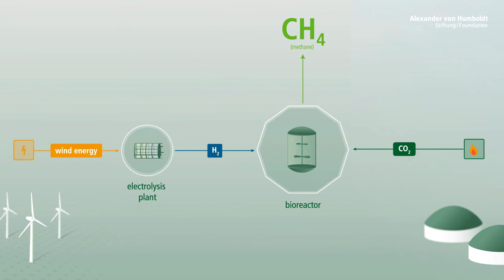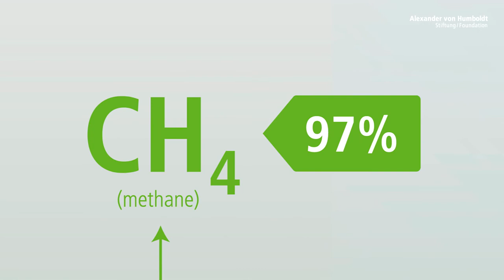Largus T. Angenent - Alexander von Humboldt Professorship 2017 (EN)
The beings on whom all hopes are pinned are miniscule and live in complex communities: bacteria play a key role in gas fermentation, one of the most important sources of clean energy for the future. How to optimise and employ bacteria to synthesise fuels and chemicals is the subject of Lars Angenent’s research.

A leading international bioprocess engineer, he himself developed the principles on which his most recent work is based by analysing the composition and interaction of microbial communities in the air of environments like hospitals and fermentation plants. He successfully puts his findings into practice in his own firm which develops and optimises microbes to store hydrogen and carbon dioxide in the form of methane.

In the Centre for Applied Geosciences at the University of Tübingen, Angenent is set to generate ideas for developing new technologies. He will also drive microbiome analysis together with colleagues from neighbouring disciplines such as those at the Interfaculty Institute of Microbiology and Infection Medicine. His presence will help to ensure that Germany’s strong position in basic research in the field will achieve international eminence in applications as well.